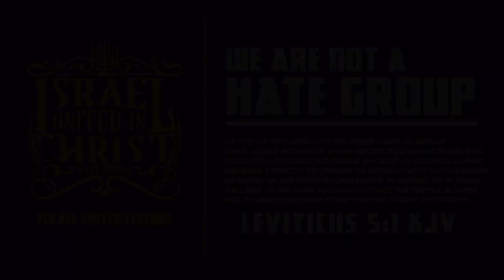IUIC: | 31 Days | Day 27 | Lukewarm Is Cold